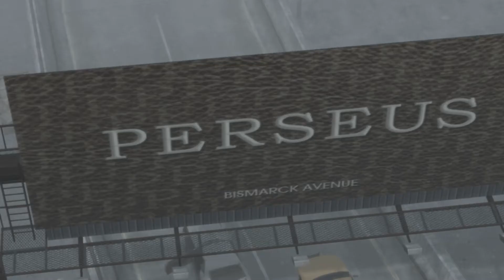GTA IV - Zombie Apocalypse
Just testing Zombie mod :F